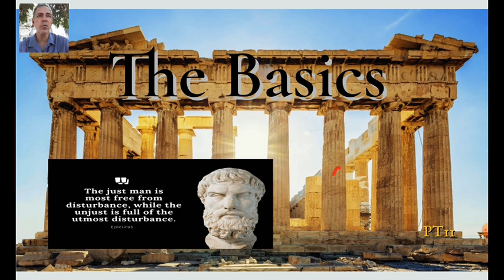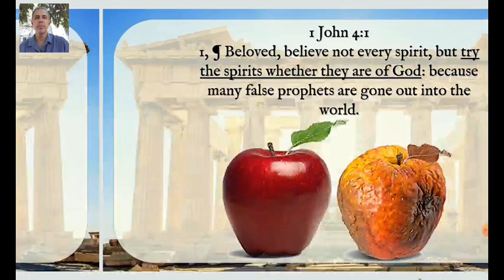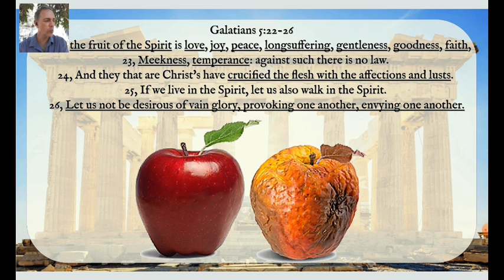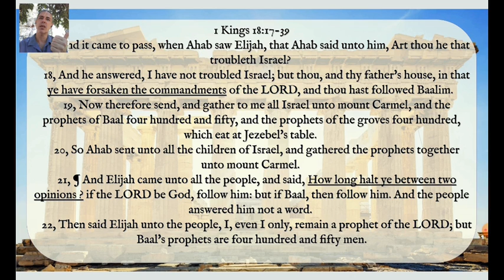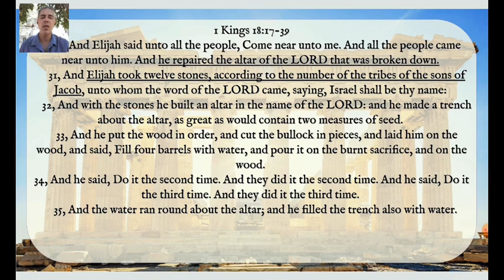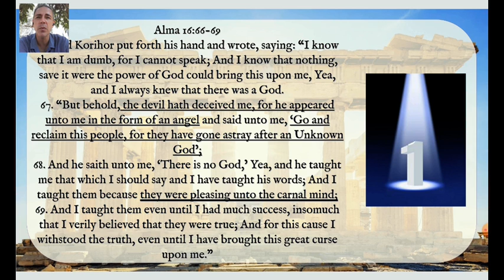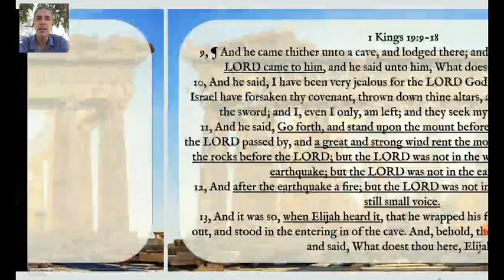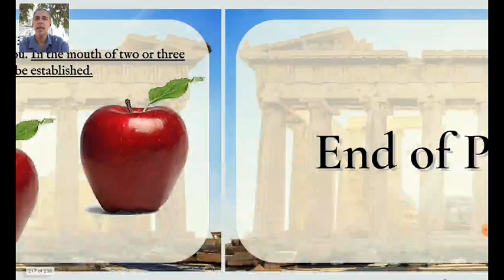The Basics pt11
This is the eleventh study in the The Basics series. In this study we are going to talk about the Holy Spirit and how we can test the spirits.